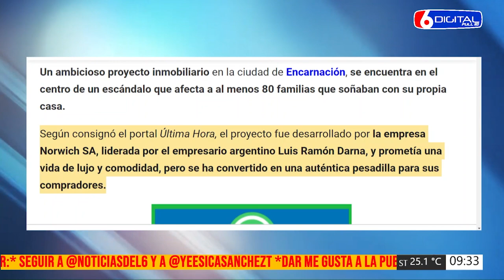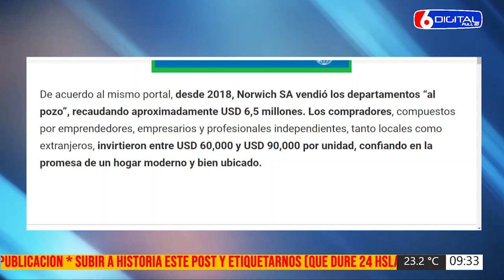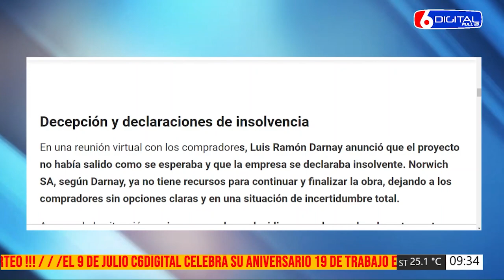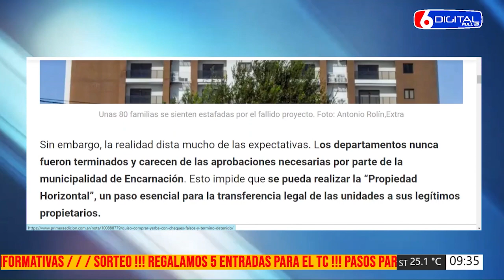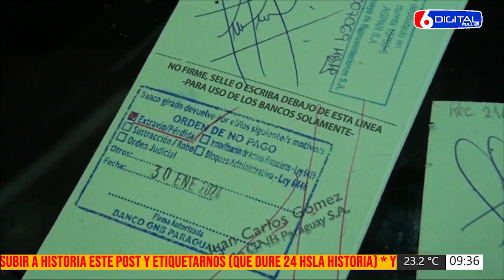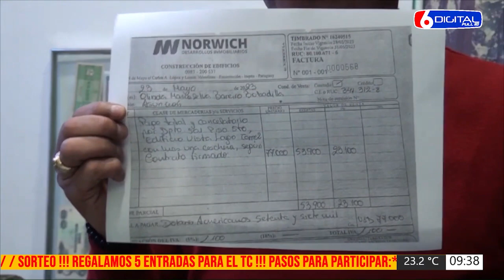10 06 24 JORGE KURRLE ESCÁNDALO PROYECTO INMOBILIARIO DE ENCARNACIÓN